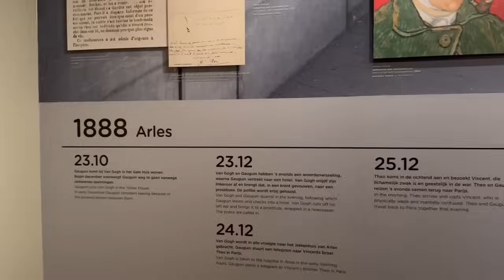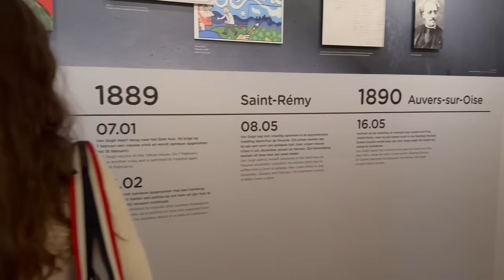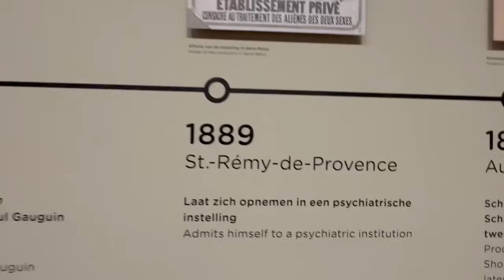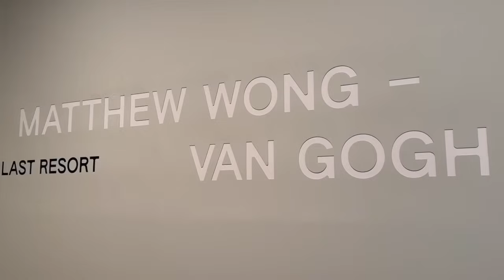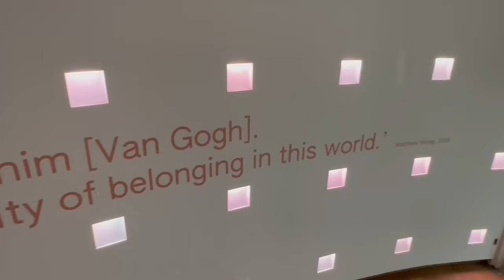20240614中聯辦點名岑耀信、羅奇、美國政客、英國政府「互相策應」，抹黑香港司法同金融中心地位。你哋個個都想害我，都想我死！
二年合約 最平港幣32元/月
一個月免費

訂閱Patreon記住要更改私隱！！！

邁向七週年！